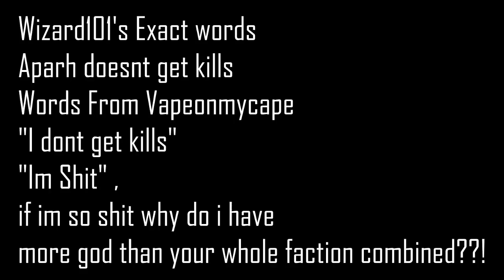Soloing a Random in Full 12 Lore Phantom and More 10 Lore God Kills (IM UNBANNED) IRRELEVANT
How do randoms get phantom sets?
hacking for them?
being p2w?
either way hes shit and died so GG
and im not toxic , but they called me out